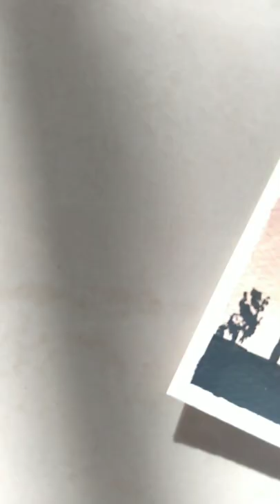shorts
Artists: Arijit Singh, Neeti Mohan

Movie: Sooryavanshi